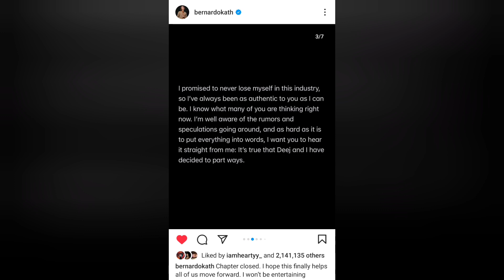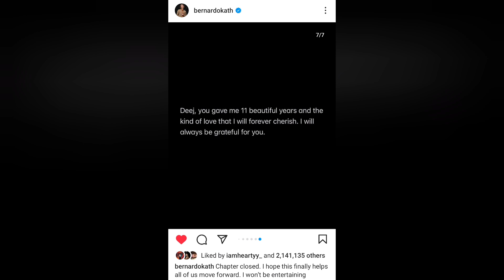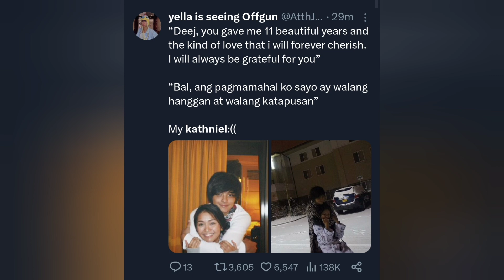KATHNIEL, HIWALAY NA!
Nagsalita na si Kathryn tungkol sa break-up issue nila ni Daniel Padilla.